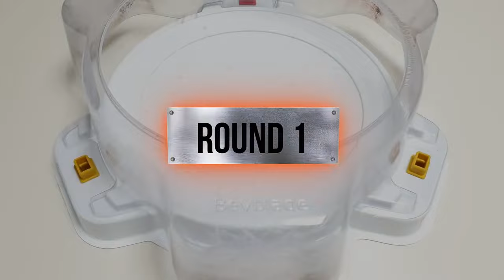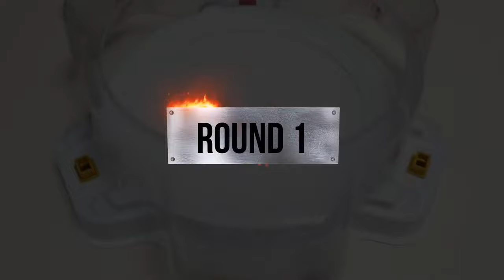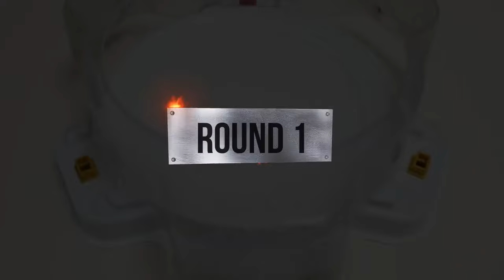【Ultimate Valkyrie VS ALL Beyblade Burst GOD marathon】 ベイブレードバースト神 베이블레이드 버스트 DB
Beyblade X
Chrome Ryugu

Beyblade Burst
Beyblade X